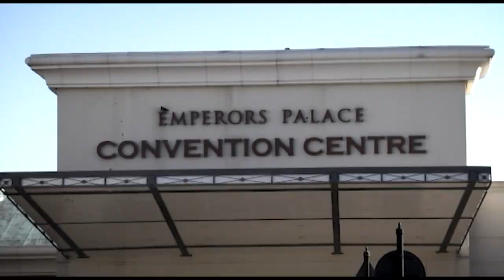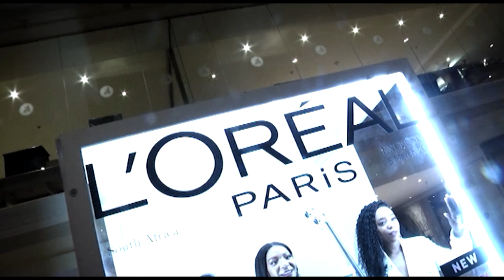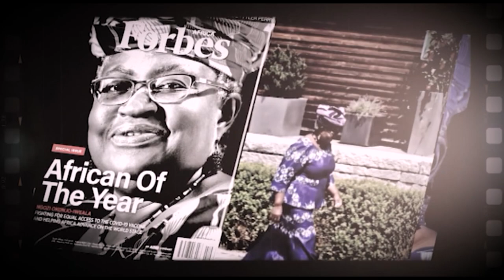Highlights Special of the 9th FORBES WOMAN AFRICA Leading Women Summit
Highlights of some of the unforgettable moments for the FORBES WOMAN AFRICA Leading Women Summit 2024. We bring you empowering discussions and inspiring talks by trailblazing women from across the continent and the world.